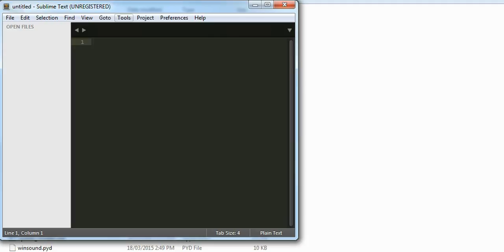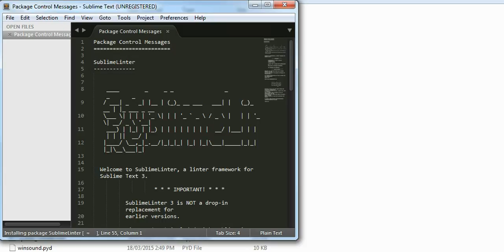Sublime- how to install a package -Windows 7